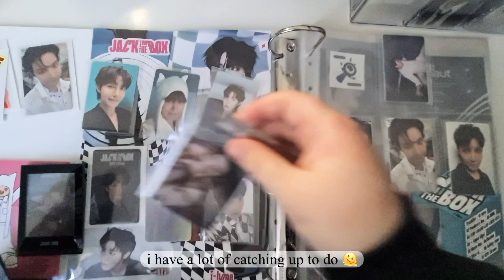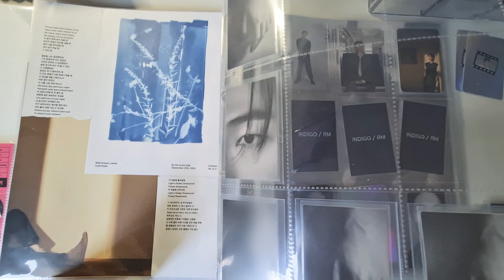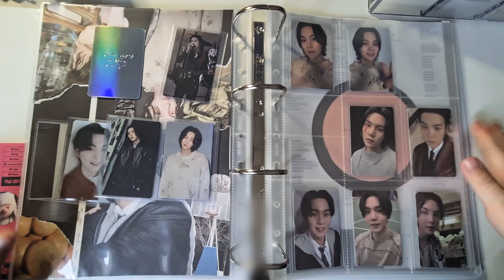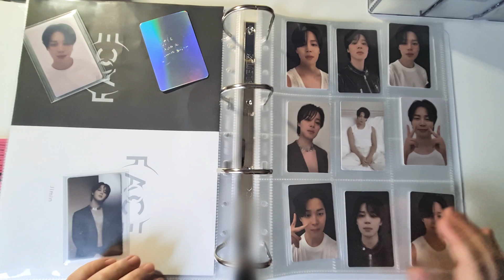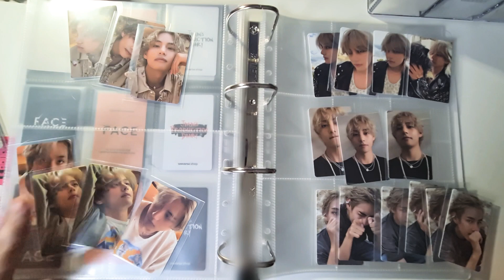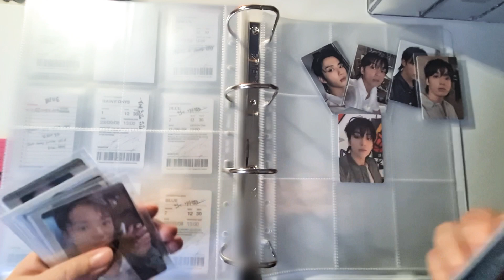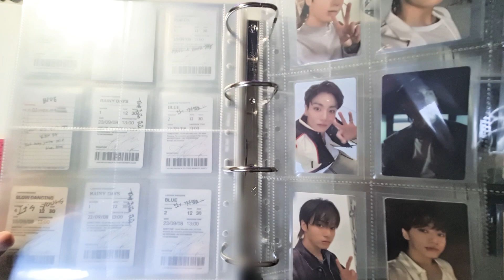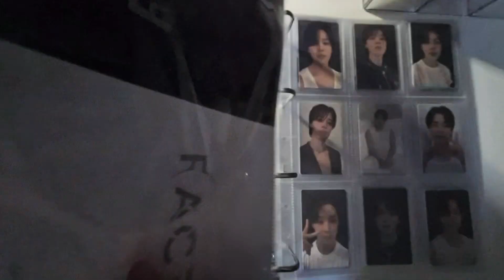BTS CHAPTER 2 BINDER UPDATE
a sorting i filmed a while ago but still wanted to share